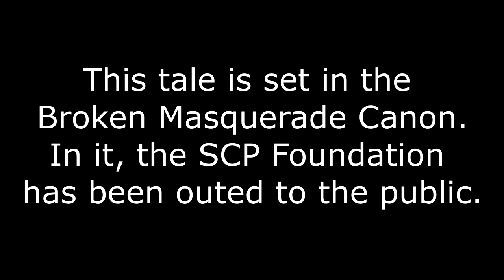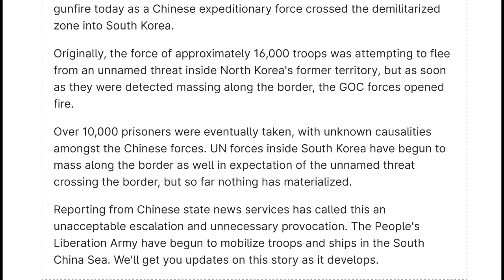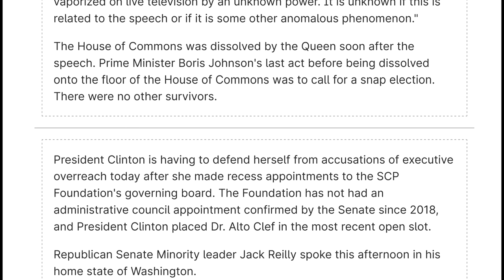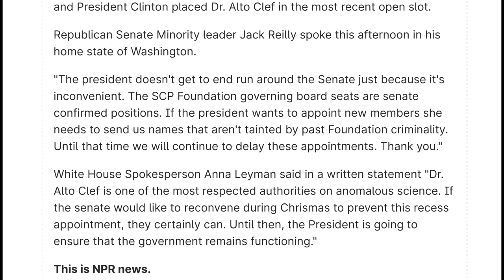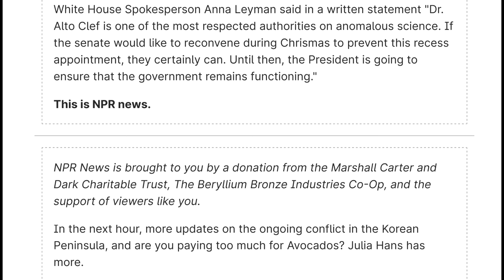This Video Was Brought to You by the Wondertainment Holiday Fund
If this was the news, I'd definitely listen more.